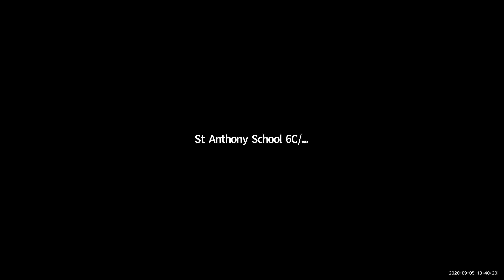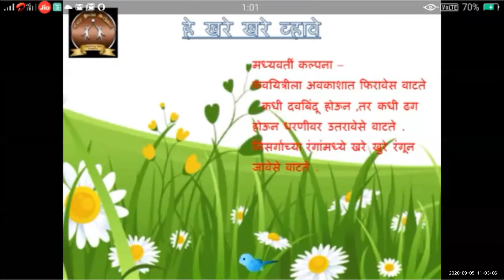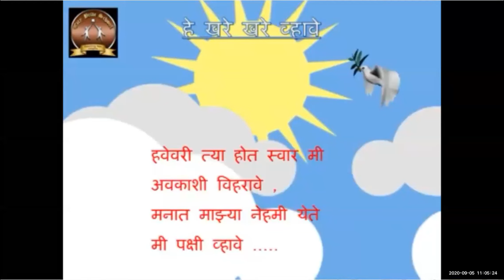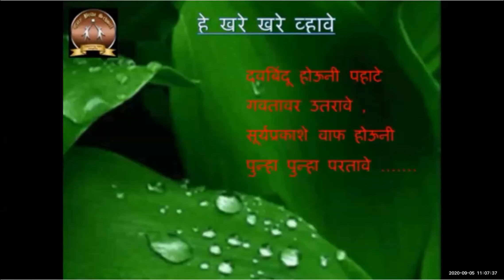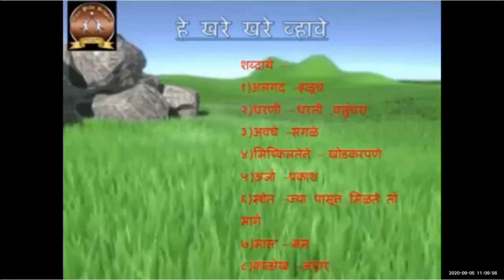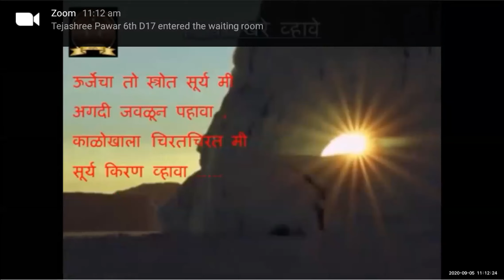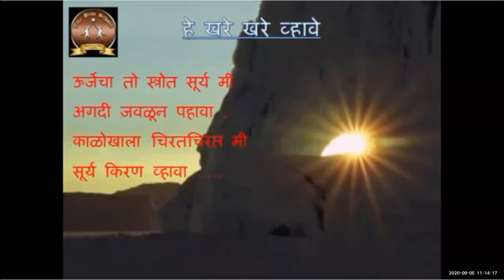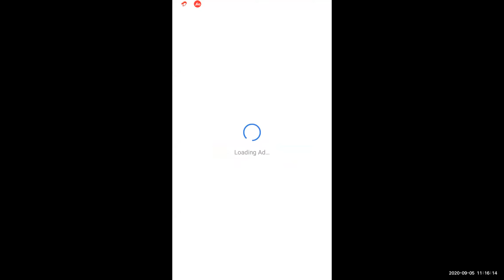St Anthony School Std6 Marathi